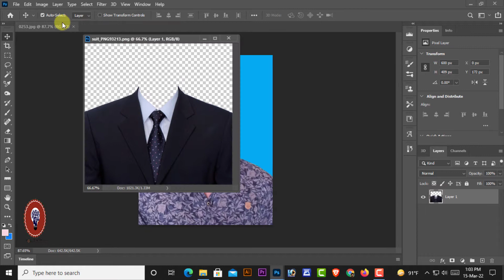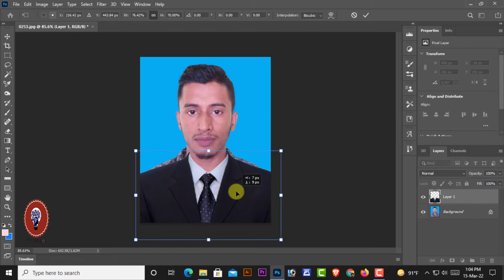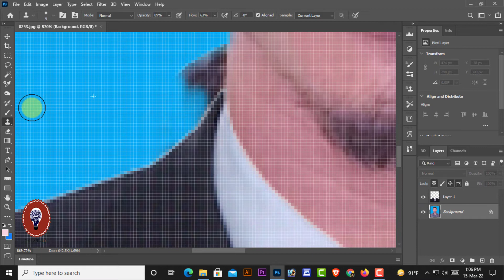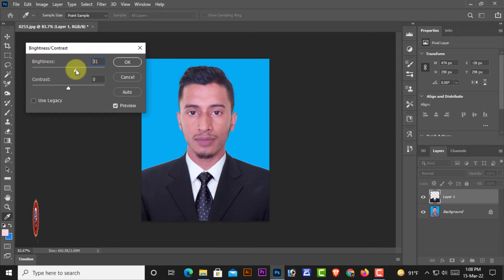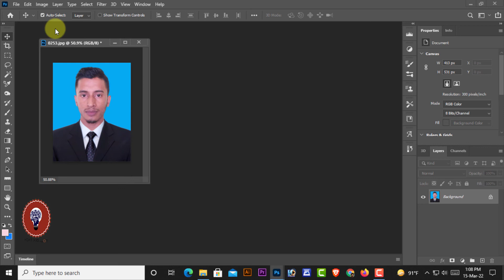How to Change suit or coat in Photoshop | Easy way | Photoshop tutorial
This tutorial video about How to change suit or coat in photoshop | Photoshop Tutorial, when you see the video you can easily done it.

_________thanks you__________